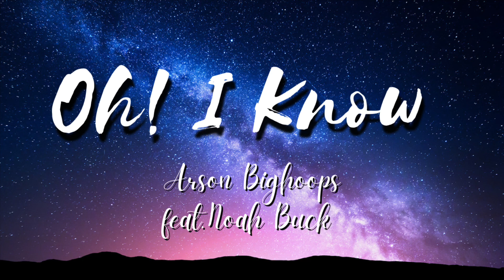Arson Bighoops - “Oh! I Know” feat. Noah Buck (2022 Remaster)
This version has a rap section by Noah Buck